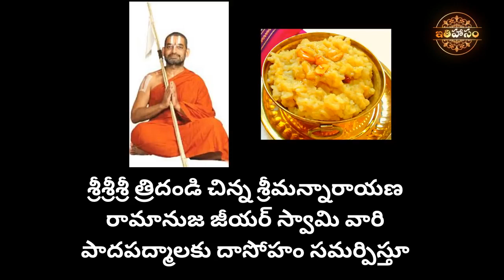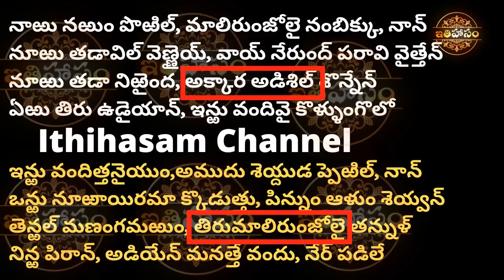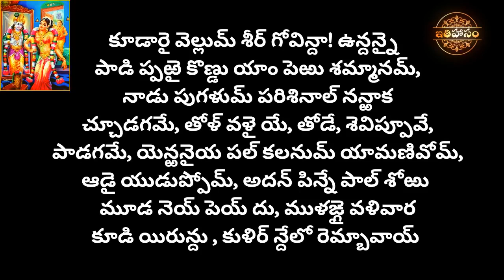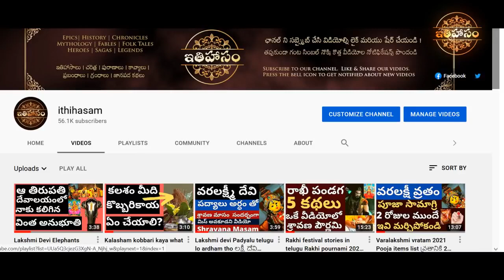ధనుర్మాసం లో ఈ కథ విని తీరాలి! ఆండాళ్ కదిలివచ్చి రామానుజులను అన్నా పిలిచిన కూడారై పాయసం కథ! Kudarai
ధనుర్మాసం లో ఈ కథ విని తీరాలి! ఆండాళ్ కదిలివచ్చి రామానుజులను అన్నా పిలిచిన కూడారై పాయసం కథ! Kudarai Payasam ante emiti?
What is Kudarai Prasadam? Kudarai Pashuram | కూడారై ప్రసాదం కథ,వ్యాఖ్యానం కూడారై పాశురం | Ithihasam Channel ధనుర్మాసం 27 వ పాశురం కూడారై వెల్లుం శీర్ గోవిందా!
Ithihasam Channel video explains
1. What is Kudarai pongal / kudarai akkara adisil or AKKARAVADISAL?
2. What is Nachiyar Tirumozhi in telugu?
3. Ramanujacharya Kudarai vellum Goda devi pashuram
4. What is Kudarai utsavam?
5. AKKARAVADISAL Thirumalirumsolai Azhagar temple
6. Srirangam Ramanujacharya to Srivilliputtur Andal temple
కూడారై ప్రసాదం ఎందుకు? రామానుజాచార్య కూడారై ఉత్సవం ఎందుకు జరిపారు?గోదాదేవి కూడారై పాశురం లో ఏం ఉంది? ఆండాళ్ నాచ్చీఅయ్ తిరుమొళి పాశురం లో ఏం ఉంది?

ఆముక్తమాల్యద పద్యం ధనుర్మాసం వ్యాఖ్యానం